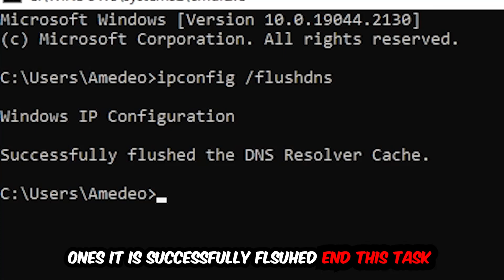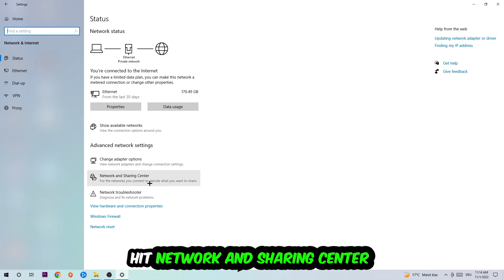The Hunter – How to Fix Can't Connect to Server – Complete Tutorial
how to fix The Hunter cant connect to server,
how to fix The Hunter cant connect to server fix,
how to fix The Hunter cant connect to server pc,
how to fix The Hunter cant connect to server ps4,
how to fix The Hunter cant connect to server ps5,
how to fix The Hunter server error,
how to fix The Hunter server connection error,